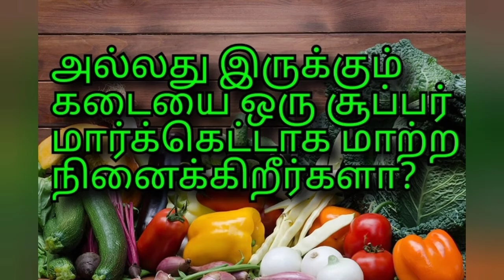🇱🇰உள்ளூர் சிறு கடைகளை மேம்படுத்துதல் | சூப்பர்மார்க்கெட் வணிகத் திட்டம் & யோசனைகள்|Amarawickrama🛒SBP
உங்கள் கடையை புதுமையுடன் நவீன சூப்பர் மார்க்கெட்டாக மாற்றவும்.
எங்களை அழைப்பதற்கான அனைத்து சேவைகளும் இப்போது எங்களிடமிருந்து வந்தவை.
சூப்பர் வேர்ல்ட் சூப்பர் ஹீரோ
சூப்பர்மார்க்கெட் வணிகத் திட்டம் மற்றும் யோசனைகள்.
சூப்பர் உலகத்தை வெல்
எங்களிடமிருந்து ஆலோசனையைப் பெறுங்கள்.

உள்ளூர் சிறிய கடைகளைப் பாதுகாக்க எங்களுக்கு உதவுங்கள்.

எங்கள் சேவைகள்

️ சூப்பர்மார்க்கெட் திட்டம்
பிராண்ட் திட்டங்கள்
Office office அலுவலக கணினி அமைப்புகள்
️ ரேக் பெருகிவரும் திட்டங்கள்
️ உறைவிப்பான், வேலை வாய்ப்பு திட்டங்கள்
தரவின் கணினிமயமாக்கல்
சப்ளையர் ஒருங்கிணைப்பு
ග பங்கு கட்டுப்பாடு
பணியாளர் பயிற்சி
Quality தரம் மற்றும் தரத்தை பராமரிக்கும் முறைகள்
️ ️ தயாரிப்பு கண்காட்சி திட்டங்கள்
Management வகை மேலாண்மை
சந்தை சந்தைப்படுத்தல்
Yal விசுவாச முறை
SEL விலை குறிச்சொல் (விலை செயல்முறை)

சூப்பர்மார்க்கெட்டின் அனைத்து நடவடிக்கைகளையும் நாங்கள் செய்ய விரும்பினால், எங்கள் நேரத்தை முன்பதிவு செய்யுங்கள்உங்கள் கடையை புதுமையுடன் நவீன சூப்பர் மார்க்கெட்டாக மாற்றவும்.